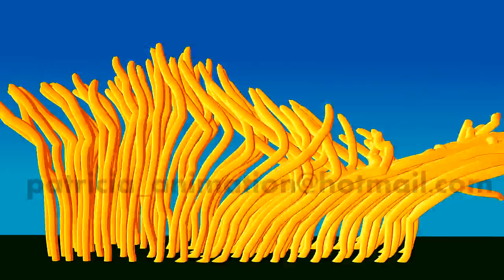Anemone Animation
underwater anemone
3d anemone, wavy animation
a102